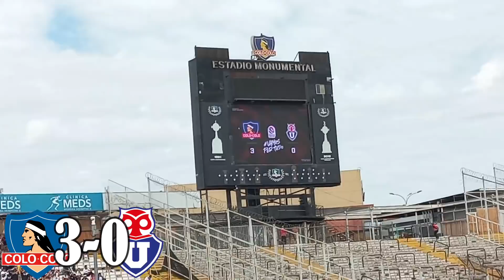COLO-COLO vs U.DE CHILE (4-1) / REACCION EN EL ESTADIO/ 22 AÑOS DE PATERNIDAD! 🤫🤟